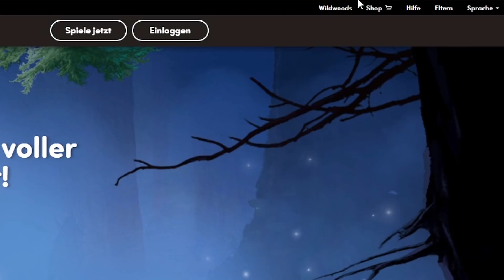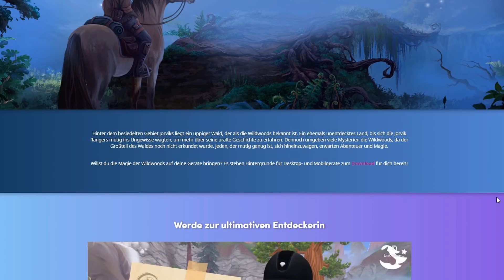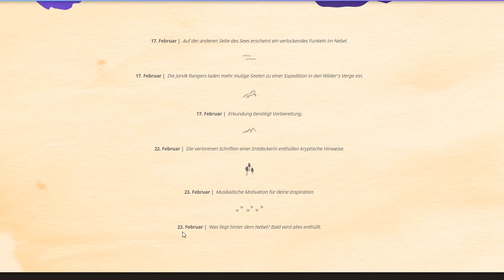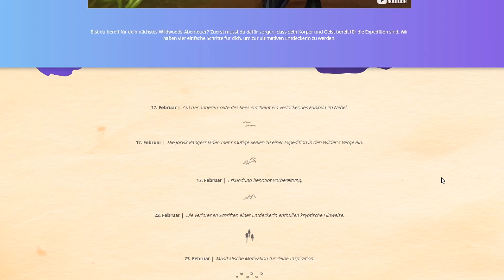Star Stable [SSO] Update: Neue Rennen und mehr Infos über Wild Woods!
Hallo Leute!

Gestern (am 17.02.21) gab es wie immer ein neues Update in Star Stable und obwohl es relativ klein ausgefallen ist, gibt es bereits einige Informationen über das neue Gebiet Wild Woodas das uns schon nächste Woche erwarten wird!
Mehr dazu erfahrt ihr im Video!

Viel Spaß!

Neuste Kanalmitglieder:
Teresa Winterfall
Jasmine Michele
Nikita Verdenz
xoKarlaox
annacavaon
True series
Max Silverpeak
Daniel
Papasmith
Rosalie Forrester
kleopardafan23